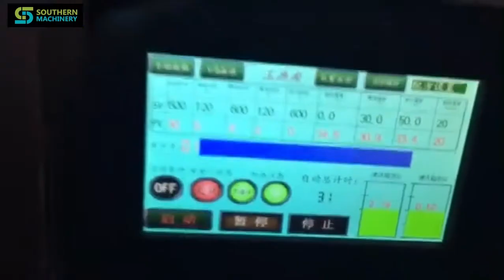SME5200 Fixture Cleaning Machine